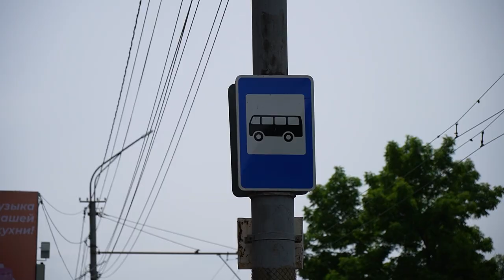Парковка на автобусных остановках запрещена.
Во Владивостоке парковкой автомобилей на остановках грешат многие водители. Так, возле автовокзала на улице Русской остановку постоянно забивают машинами. По словам людей, сесть нормально в общественный транспорт или выйти из него нельзя. Каждый раз приходится лавировать между машин.